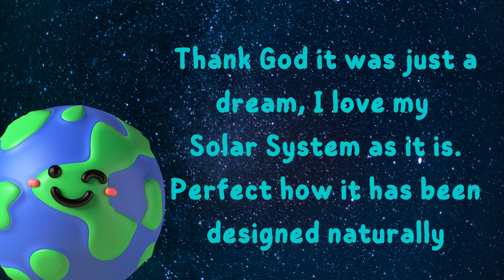Earth's BIG Dream | Video For Kids | Tiny Fun Learning